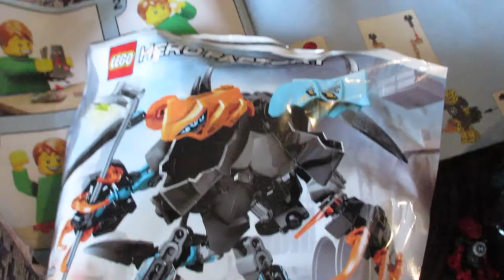CUTEST BABY LAUGH EVER!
Our little nephew/cousin came over and visited today. He is such a cute little baby and we got him laughing so hard, it was so cute! We love baby Nixon! Our kids are ready to have a new little brother or sister, we can't wait for baby #4!

INTRO/OUTRO
Song by: Jake Grey Studios
Song Name: Upside Down